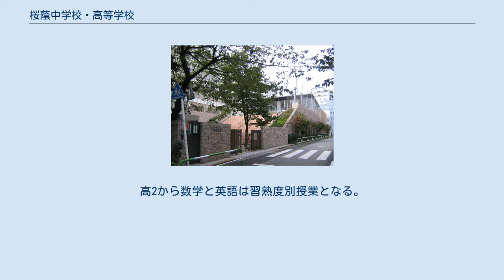桜蔭中学校・高等学校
桜蔭中学校・高等学校（おういんちゅうがっこう・こうとうがっこう）は、東京都文京区本郷一丁目に所在し、中高一貫教育を提供する私立女子中学校・高等学校。
 高校からの入学者を募集していない完全中高一貫校。
 中学入試では女子学院中学校・雙葉中学校と共に「女子御三家」といわれている。
 1924年（大正13年）、東京女子高等師範学校（現：お茶の水女子大学）の同窓会「櫻蔭会」により設立。
国立女子高等教育校の卒業生の力で設立としては国内で初であり、女子にも価値を高めるべく、「礼と学びの心」を創立の精神として、桜蔭会の寄付と手で設立された中等教育校である。
東京女子高等師範学校（現：お茶の水女子大学）の伝統を受け継ぎ、学問を尊ぶ姿勢は初代校長後閑菊野の言葉「学べや学べ、やよ学べ」にも現れている。
 初代校長後閑菊野は桜蔭会より選出、後閑は昭和天皇の皇后、香淳皇后の教育係も務めていた。
 中学、高校で「礼法」の授業がある。
聡明で思いやりのある、多方面で活躍できる女性の育成を目指している。
 大学合格実績は全国の女子校の中でトップクラスであり、毎年多くの学生が東京大学をはじめとした首都圏の難関大学へ合格している。
1994年、初めて東大合格者数の高校ベスト10以内に入り、2021年現在まで連続している。
また、医学部など医歯薬理系学部への合格者が多いのも特徴である。
 桜蔭学園は1924年（大正13年）、関東大震災の翌年に創設された。
現校地には東京女子高等師範学校（現：お茶の水女子大学）桜蔭会（同窓会組織）の寄宿舎が建っていたが、大震災によって焼け野原となった。
当時桜蔭会の会員はわずか2800人であったが、その直後に桜蔭会は教諭である会員に全国から寄付を呼びかけ、女子教育の理想を実現し、社会に恩返しをしようと本校が設立された。
 当時はまだ女性の地位が低く、あるのは師範学校、裁縫学校、実学や語学教育ばかりで、大学への道は開かれていなかった。
そのような中で、本格的に女子に高等教育の門戸を広げたいと考え設立された。
設立当時は、職業訓練を主とした「実務学校」としての性格が強かったという。
 女性の手による女性のための学校とし、初代校長は桜蔭会会員による選挙で選ばれた。
初代校長後閑菊野は校訓「勤勉・温雅・聡明であれ」など現在の素地を作り上げた。
 東京女子高等師範学校は設立から日本の女子教育界をリードしてきた高等教育校であり、その中等教育校である桜蔭は、開学時から非常に優秀な教師を集めることができた。
現在でも教員にはお茶の水女子大学出身が多く、男性教員は数名程度である。
ベテラン教員が多い。
 その結果、大学や病院の多い文京区に住む医師や教員など高学歴層の子女が、最高の教育を受けられる場として桜蔭に送り込まれた。
日本人の手で創られた、女子進学校である。
東京大学や国公立大学医学部などの難関大学に全国レベルの合格・進学実績を出している。
約四半世紀にわたり東京大学合格者数で全国トップ10にランクインしている。
 創立時より「礼と学び」を建学の精神とし、華美に走ることなく、高い品性と学識を磨くことを一貫して実践する女子中等教育を行っている。
 近年新校舎が竣工したが、創立時より所在する本館も大切に使い続けられている。
制服は開校当初から現在まで変わらず、丸襟の白ブラウスに紺色のブレザーとジャンパースカートで、紺色の腰紐を特徴としている。
 卒業生は研究、教育、芸術、医療、放送、ボランティアなど多方面で活躍している。
 制服は丸襟の白ブラウスに紺色のブレザーとジャンパースカートで、腰には紺色の腰紐を締める。
夏は半袖ブラウスに、スカートは素材が薄くなり、色もやや薄くなる。
ジャンパースカートのみの着用の際には左胸に校章を付ける。
冬はスカートの上に学校指定のoinという赤い刺繍入りのセーターや、ブレザーを着る。
ブレザー着用の場合はブレザーの左胸にあるポケットに校章を付ける。
衣替え時期の規定はなく、夏冬の制服の組み合わせであれば自由。
様々な正式な式典の際には正装として校章の付いたブレザーの着用と黒長靴下（黒タイツ）を履くことが義務付けられている。
校章は、桜の模様で、桜の中に旧字で櫻蔭と書かれている。
大小2種類がある。
小さい方は襟章で、...